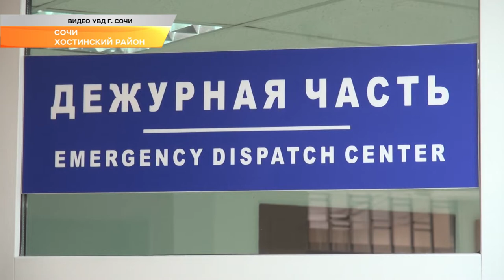В Сочи у местного жителя изъято оружие, которое он нашел в лесу. Новости Эфкате Сочи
При проверке поступившей оперативной информации сотрудники полиции УВД по городу Сочи осмотрели домовладение 58-летнего местного жителя. В одной из комнат полицейские обнаружили и изъяли оружие и боеприпасы.

Проведенная экспертиза подтвердила, что изъятые предметы являются пистолетом Макарова и патронами к нему. Кроме того, исследование установило, что боеприпасы пригодны для стрельбы. В отделе полиции задержанный пояснил, что более 20 лет назад нашел оружие и патроны в лесу.

В настоящее время отделом дознания УВД по городу Сочи в отношении подозреваемого возбуждено уголовное дело по признакам преступления, предусмотренного частью 1 статьи 222 Уголовного кодекса Российской Федерации «Незаконные приобретение, передача, сбыт, хранение, перевозка или ношение оружия, его основных частей, боеприпасов». Санкции данной статьи предусматривают максимальное наказание в виде лишения свободы на срок до трех лет.